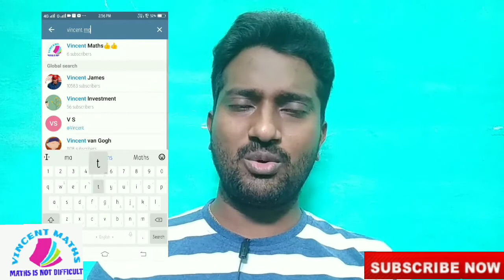What is data science | Top colleges for data science course in India | vincent maths